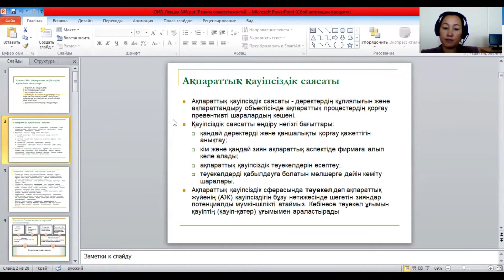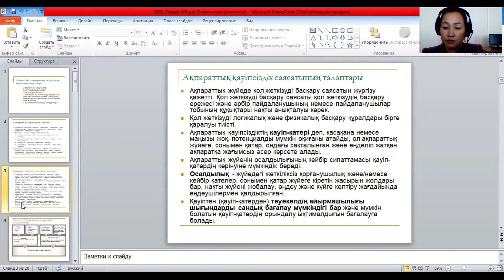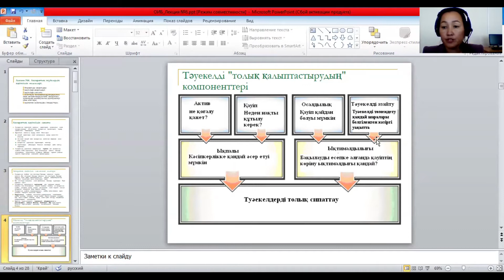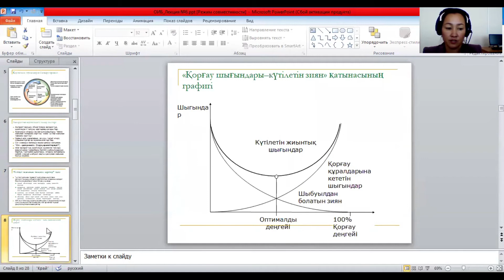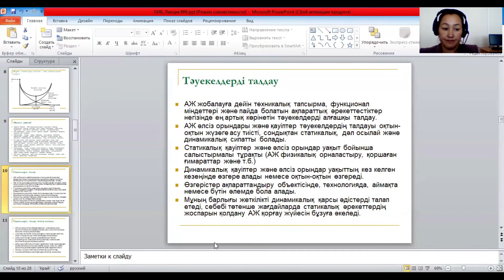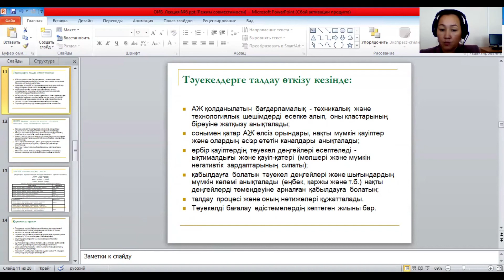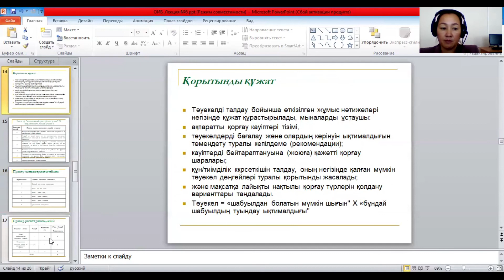КазУТБ-ИТ-Ақпаратты қорғау және ақпараттық қауіпсіздік-лекция6-каз